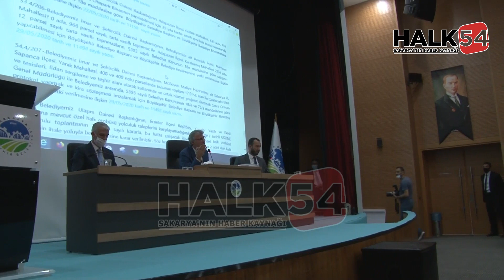Başkan Yüce’den Başkan Babaoğlu’na: Gönlüm kurgın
Sakarya Büyükşehir Belediyesi Haziran Ayı Olağanüstü Meclis Toplantısı’nda Başkan Ekrem Yüce yaşadığı kırgınlığı alt kademe belediye başkanları, meclis üyeleri ve basın mensuplarının önünde paylaştı. Yüce, “Gönül kırgınlığım var” dedi.